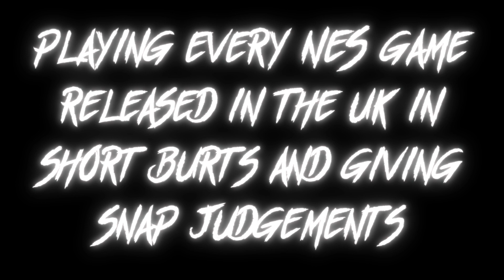The Flintstones: The Rescue of Dino And Hoppy - First Impressions With ShoBryuken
Every game for the NES released in the UK (PAL-A) given a short run out and an unqualified opinion. Remember, it's just for fun.